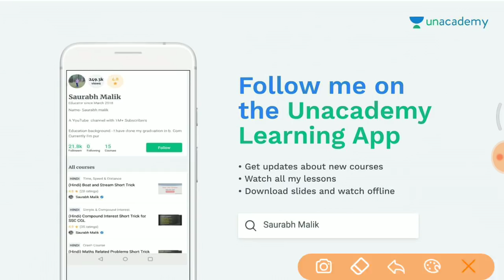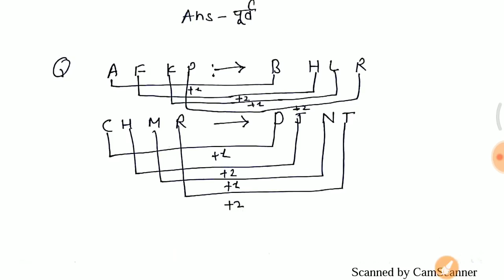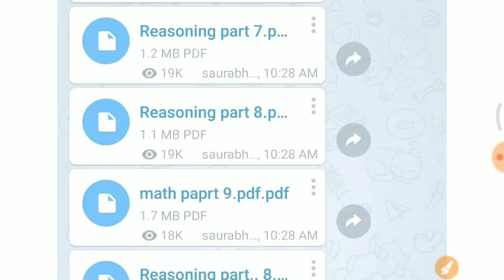Railway Group d 4 Oct full paper analysis in hindi//GROUP D 4 Oct 3rd shift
- RAJASTHAN POLICE
- HARYANA POLICE